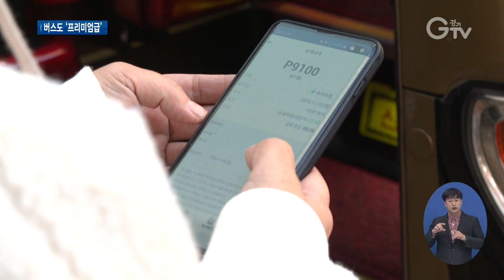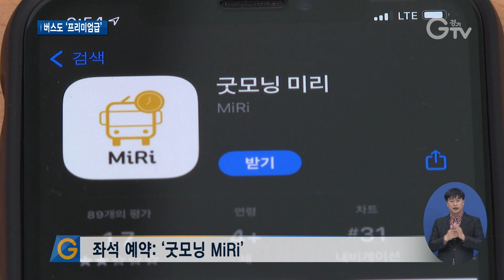“앱으로 좌석 예약”..프리미엄버스 시동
[앵커멘트]
광역버스로 출퇴근 하시는 분들 중 장시간 서서가기 힘들어 빈자리 있는 차 올 때까지 기다려보신 적 있으실 텐데요. 이럴 필요 없이 철도나 비행기처럼 버스도 휴대폰으로 좌석 예약을 하고 타는 신개념의 ‘프리미엄버스’가 경기도에 생겼습니다. 최지현 기자가 함께 타봤습니다.

[리포트]
경기도 수원의 한 버스정류장.
승객들이 휴대폰을 보고 있다가 P번호판이 달린 황색 버스에 올라탑니다.
차량 안 무선 통신 장치가 승객의 휴대전화 블루투스 신호를 감지해 교통카드를 찍지 않고도승차와 동시에 요금 결제가 자동으로 되고.

[현장음]예약자입니다
다들 모바일 애플리케이션을 통해 예약한 좌석을 찾아 앉습니다.
[인터뷰] 김지연/수원 호매실동
지금 코로나19 같은 시기에 예약자의 버스 제도가 잘 맞는 것 같고요. 일단은 출퇴근 시간에 대기 시간 없이 바로 예약해서 탈 수 있는 점, 시간을 절약할 수 있는 게 가장 큰 장점인 거 같아요.

프리미엄급으로 첫 선을 보인 이 버스는 원래는 45인승 대형버스 규격.
그런데 내부 좌석은 28석입니다.
그러다 보니 등받이를 젖히고 누운 것 마냥 발을 뻗고 갈만큼 아주 널찍한 데다 편리함도 일반 광역버스와 차이가 크게 납니다.
차안에서 준비된 커피를 타 마시며 가는 승객도 있습니다.

[인터뷰] 김종성/화성 기배동
(기존)좌석버스들은 45인승이다 보니까 또, 입석도 있고 이러다 보니까 옆에 사람들과 부딪히고 이런 부분이 많은데 이런 좌석제도 그렇고 28석 이다 보니 아주 편안하고 또 혼자 가는 느낌, 제 승용차 모는 느낌…

주요 거점만 정차하는 것도 일반 광역버스와 다릅니다.
급행 노선으로, 빠르게 이동할 수 있는 신개념의 버스라고 보면 됩니다.

[인터뷰] 김상수 / 경기도 버스정책과장
경기프리미엄버스는 기존 광역버스와 다르게 좌석 예약제와 언택트 시대를 대비한 태그리스 서비스를 도입해 운영하고 있습니다. 내년도에는 8개 노선을 추가적으로 확대할 예정입니다.

수원과 화성, 용인을 출발해, 성남 판교와 서울 잠실, 양재를 오가는 6개 노선에 생겼는데 먼저 수원에서 시동을 걸었습니다.
운행 시간은 평일 오전 6시부터 9시, 오후 5시부터 10시까지로 출퇴
근 시간대이고 좌석은 ‘굿모닝 MiRi’란 앱을 통해 예약하면 됩니다. 경기GTV 최지현입니다.

영상취재: 이효진, 류민호, 김현우, 영상편집: 윤지성

[자막]
1.수원 호매실동

2.태그리스 시스템 적용…승하차만으로 자동 결제

3.[현장음]

4. [인터뷰] 김지연/수원 호매실동

5.좌석예약제 시스템 등 전국 최초 신개념 교통 서비스

6.[인터뷰] 김종성/화성 기배동

7.주요 거점만 정차

8. [인터뷰] 김상수 / 경기도 버스정책과장

9. 좌석 예약: ‘굿모닝 MiRi’
10.영상취재: 이효진, 류민호, 김현우, 영상편집: 윤지성